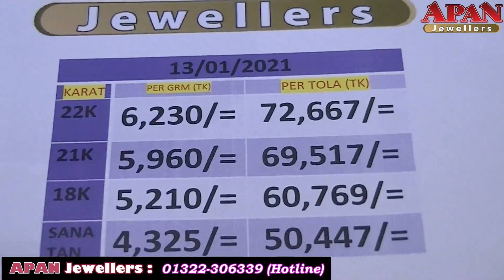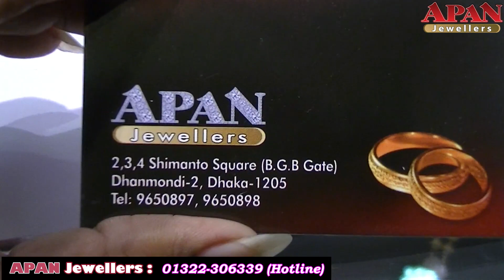APAN Jewellers। রাজকীয় জয়পুরী ডিজাইনে ব্রাইডাল সীতাহার কালেকশন। Gold Joypuri Design Bridal Set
Konock Chowdhury

Shop Name:     APAN Jewellers.

Shop Address:   2, 3, 4, Shimanto Square ( BGB Gate ), Dhanmondi - 2, Dhaka - 1205.